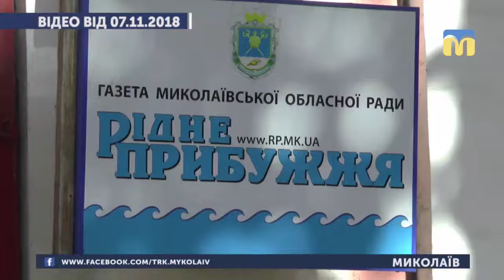05.02.2019. Новини. 08:00